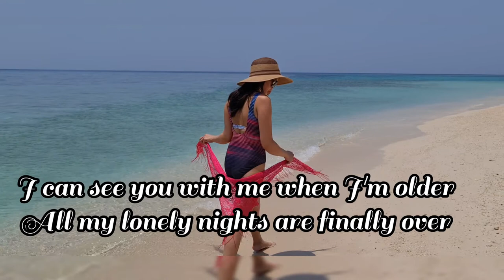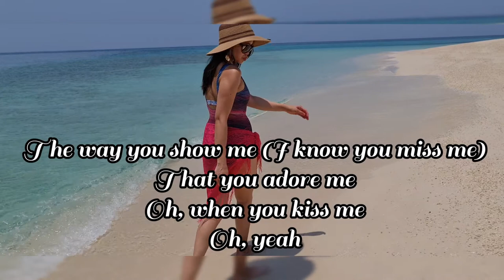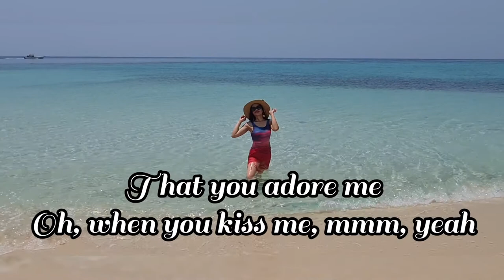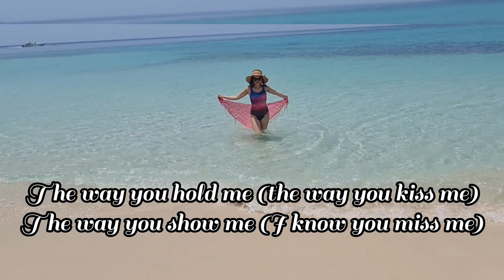When You Kiss Me - by Shania Twain